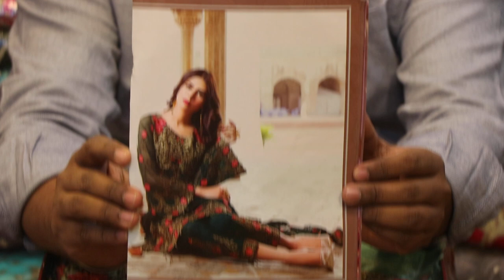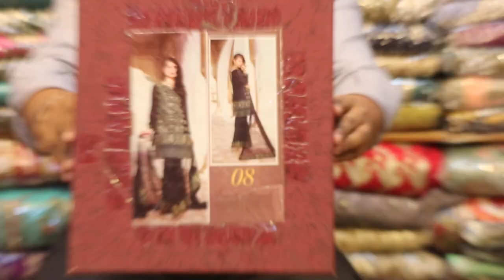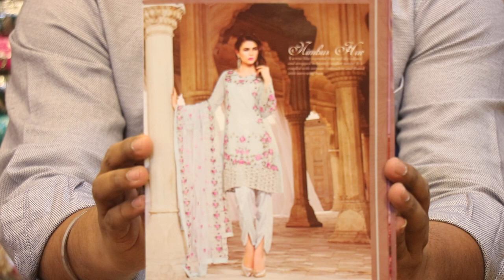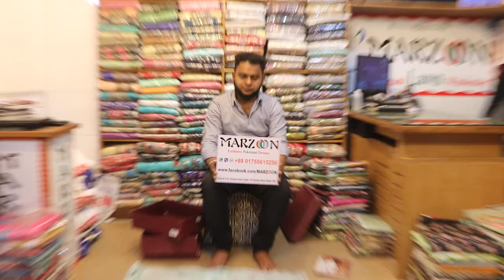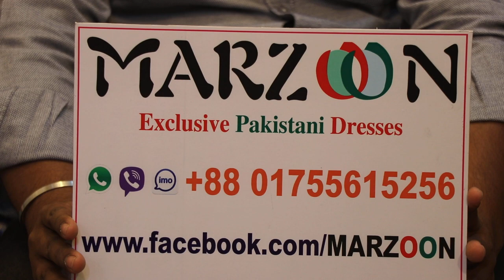🏵Pakistani expensive Emb royal brand master cope long dress price🌹